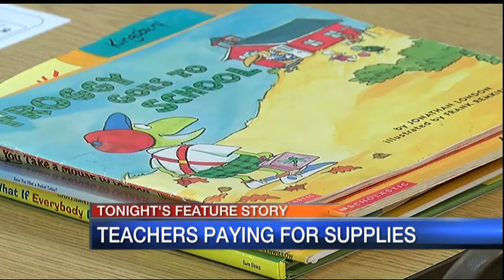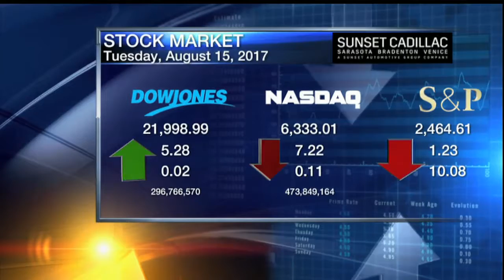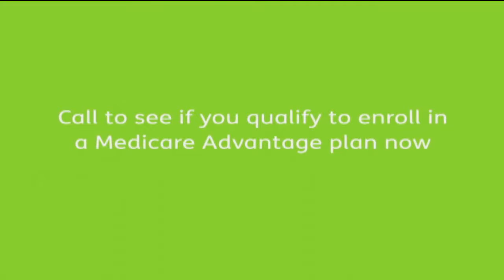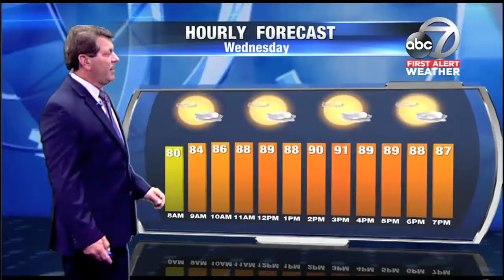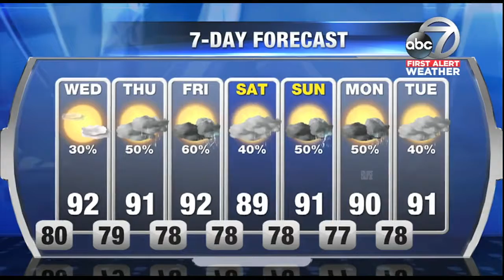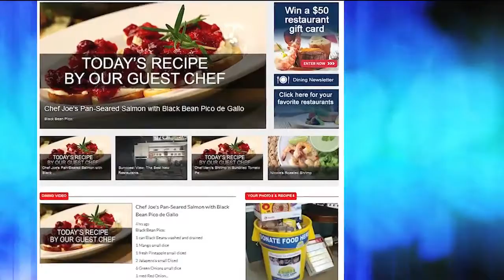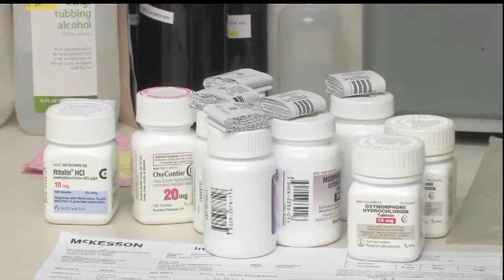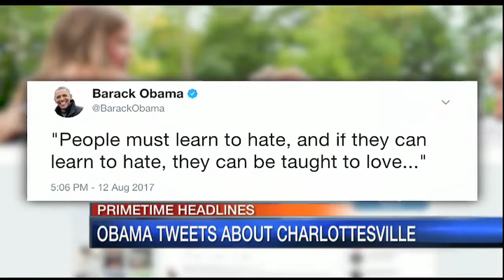ABC7 News at 7pm - August 15, 2017